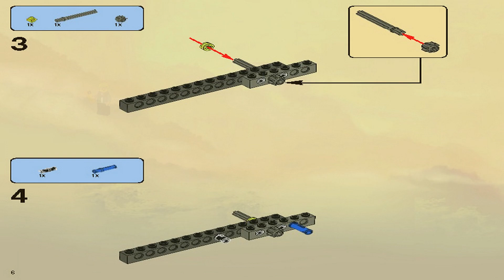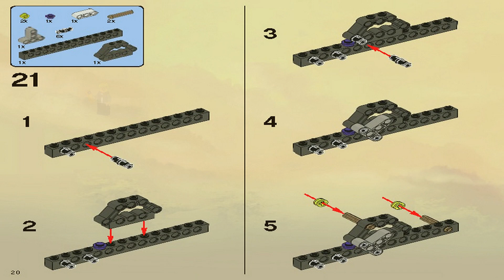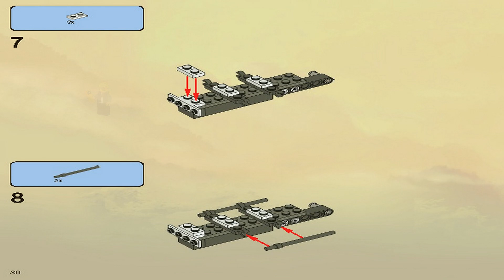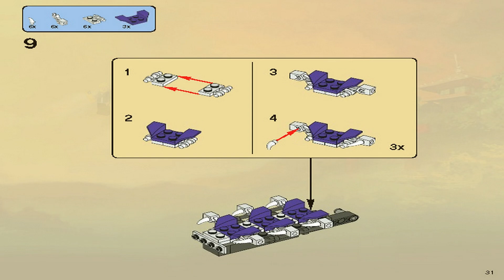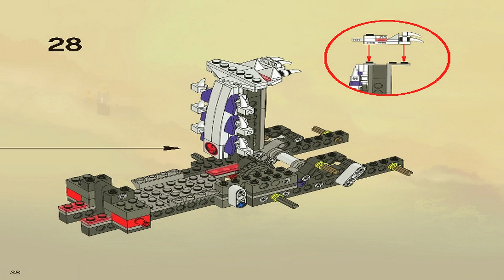LEGO Instructions | Ninjago | 2263 | Turbo Shredder (Book 1)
LEGO 2263 Instructions from the LEGO Ninjago Pilot Season theme will guide you how to build LEGO Ninjago set 2263